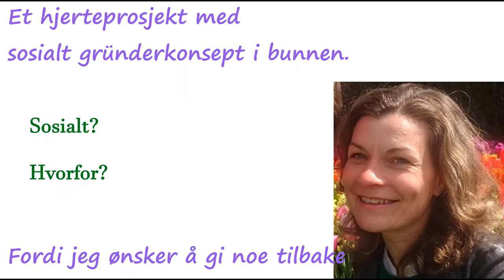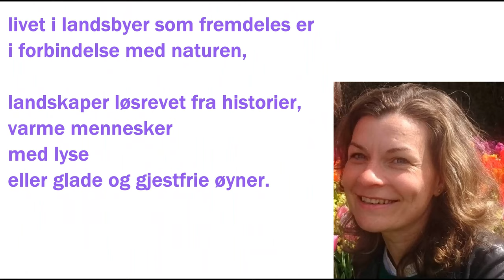Transilvania reiser Menesker, verdier Foto Sorin Onisor Rethinking holidays, tailoring experiences!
Transilvania-reiser invitere dere på en eventyr i vild  Romania.
Våre ung team er klar til å gi dere opplevelser for livet!
Bli med på en fantastisk reise!
Romania- et land av legender, et land med mange eventyr!

Rethinking holidays, tailoring experiences !
Musikk:
1-Soundtrack fra Iancu Jianu film (Romania 1981)
    regie Dinu Cocea, 1981
    musikk - ŞTEFAN ZORZOR
2.- My Sweet and Tender Beast - Waltz by Eugen Doga